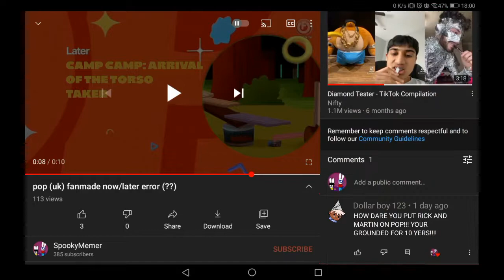sorry, i forgot to laugh at this.